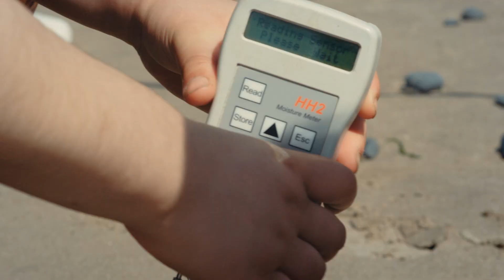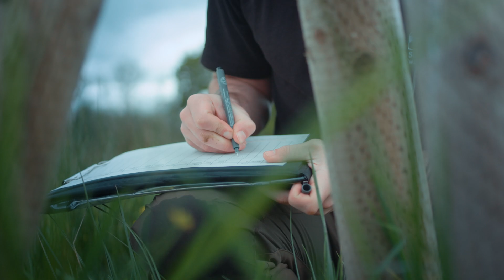Welcome to the School of Applied Sciences | UWE Bristol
Learn to use and apply science to real-world situations in a supportive environment at UWE Bristol's School of Applied Sciences.